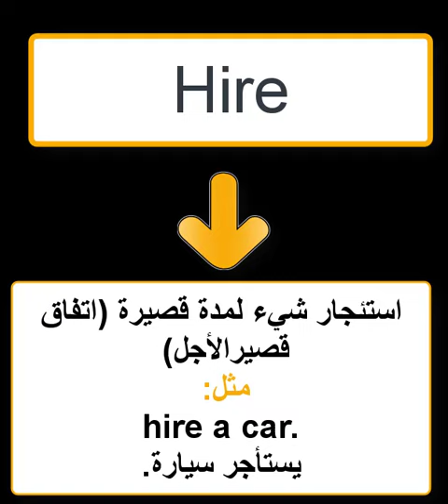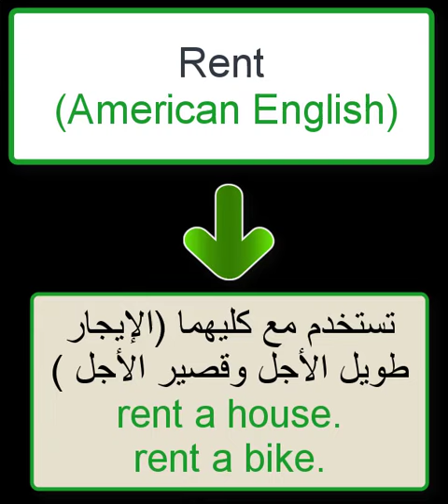ما الفرق بين Rent, Hire and let ؟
يوضح الفيديو الفرق بين استخدام الأفعال  Rent , Hire and Let  وخاصة في اللغة الإنجليزية المستخدمة في بريطانيا ، وسنتطرق لبعض استخداماتها في اللغة الإنجليزية المستخدمة في أميركا.

المصدر @bbclearningenglish